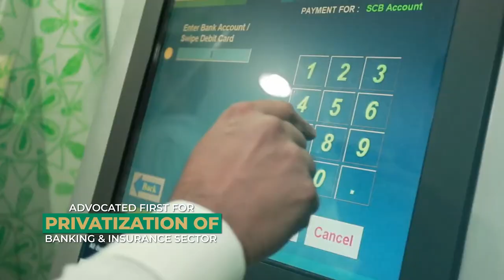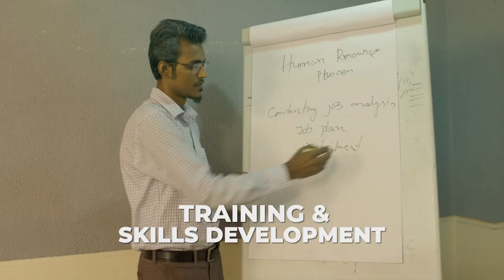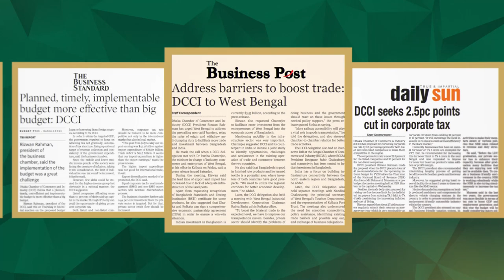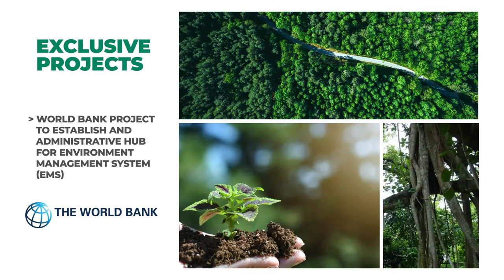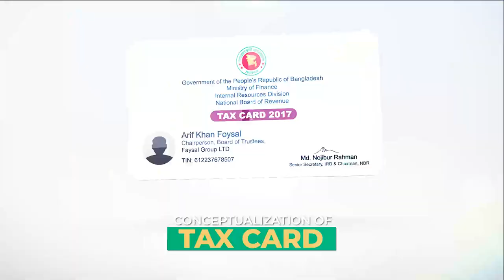Dhaka Chamber AV